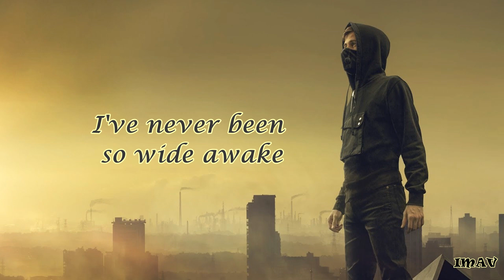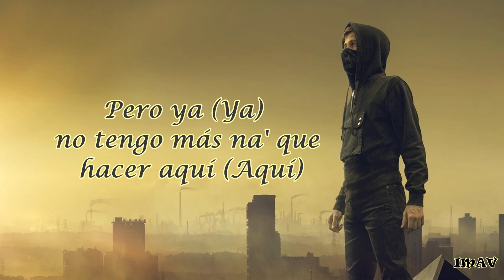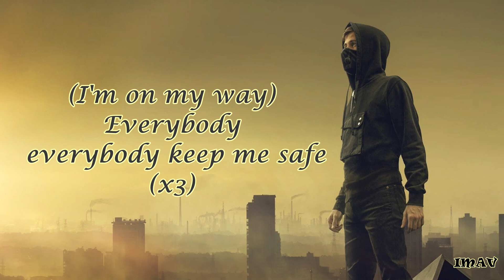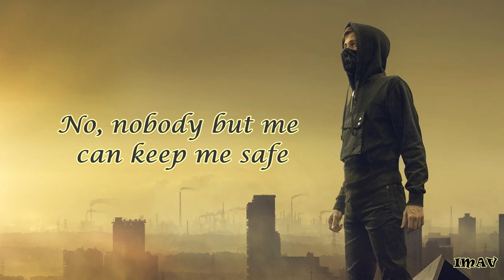Alan Walker, Sabrina Carpenter & Farruko - On My Way (Lyrics)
Alan Walker, Sabrina Carpenter & Farruko - On My Way - Lyrics (HD1080)